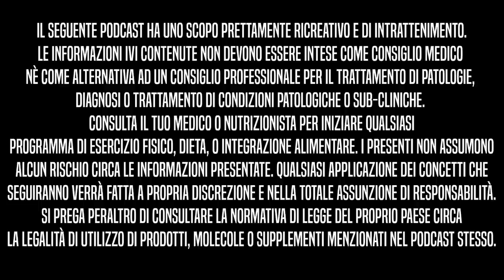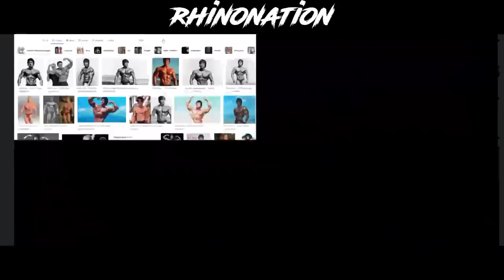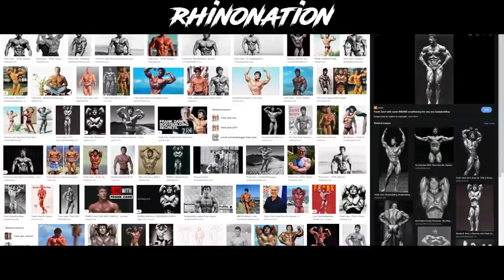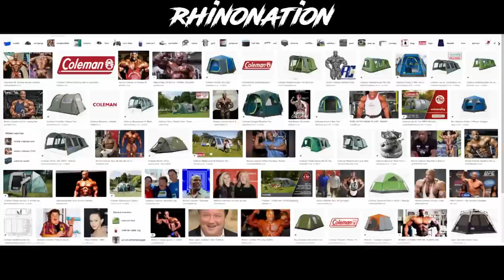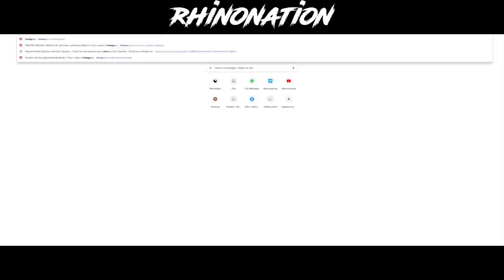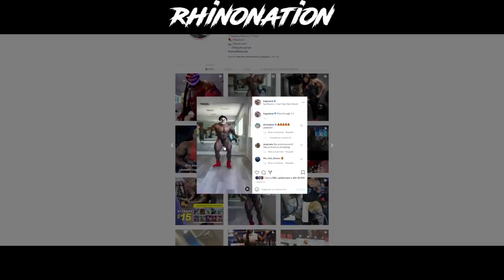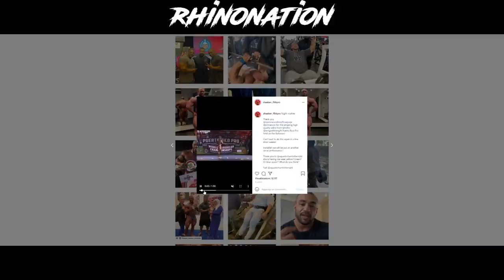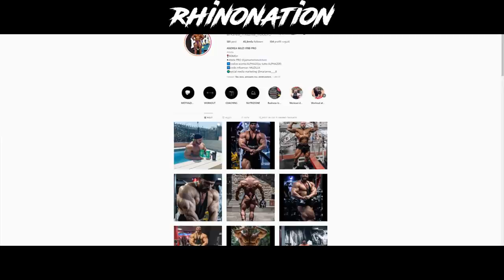Tutte le epoche del Bodybuilding, come è cambiato il fisico! | BBIP Ep.36